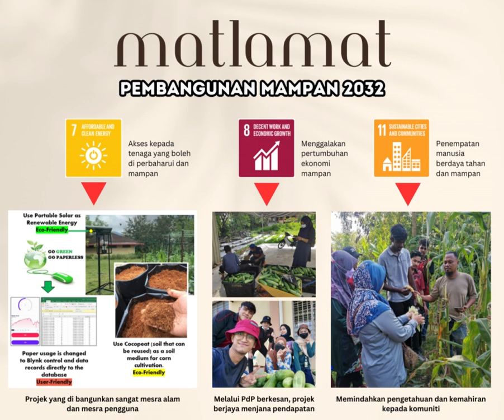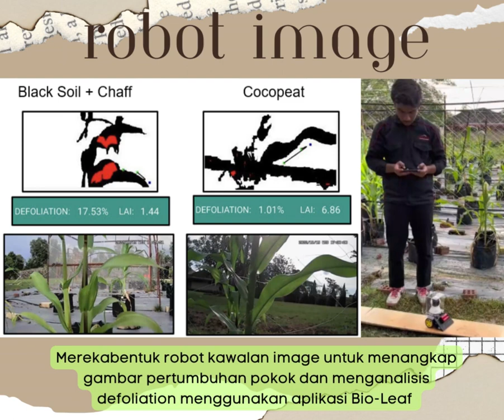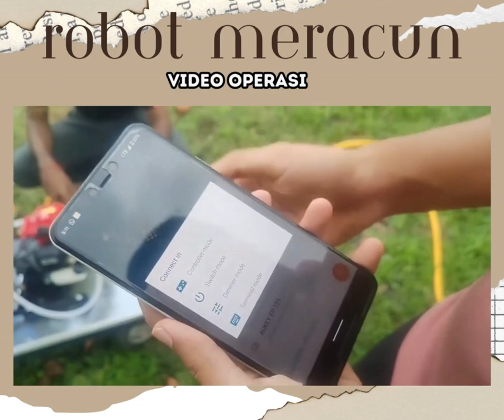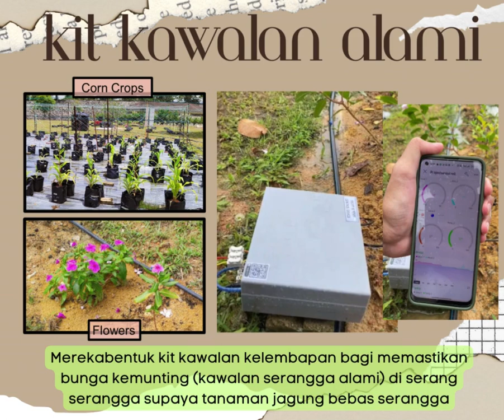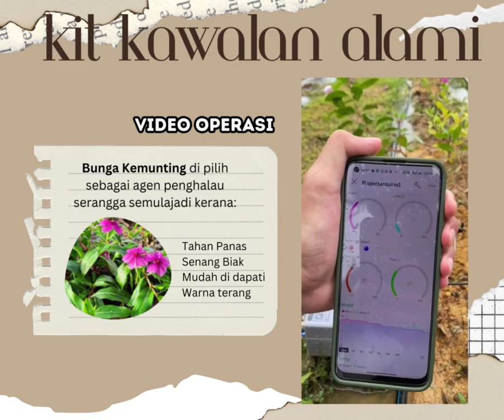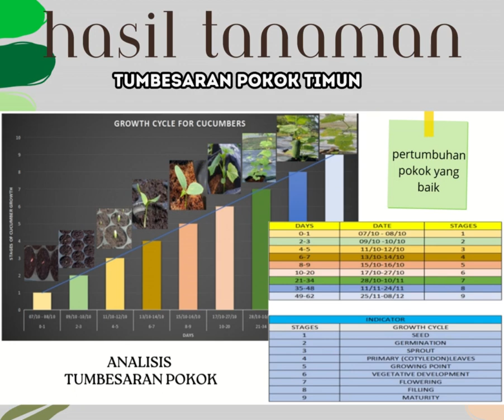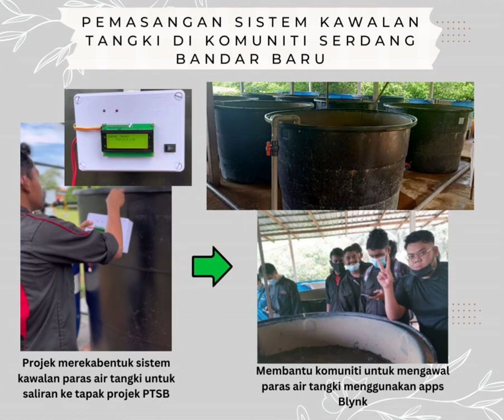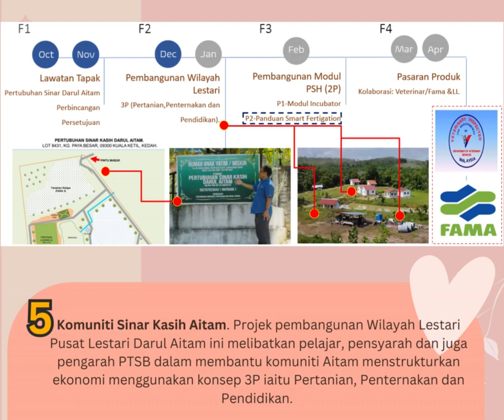PEMBANGUNAN SISTEM PERTANIAN PROJEK PENYELIDIKAN LESTARI BERASASKAN IOT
Pertanian pintar (smart agriculture) merujuk kepada penggunaan dan pengintegrasian teknologi terkini dalam bidang pertanian. Selari dengan perkembangan revolusi perindustrian (IR) 4.0 yang bertujuan membantu pihak berkepentingan seperti petani, pentadbir, dan semua entiti di dalam ekosistem atau industri pertanian supaya saling bekerjasama bagi meningkatkan kualiti, kuantiti penanaman dan pengeluaran hasil ke tahap optimum, di kalangan komuniti yang terlibat. Dengan itu, industri pertanian negara akan menjadi lebih maju ke hadapan di samping meningkatkan hasil pertanian ke arah pertanian mampan dan jaminan keselamatan makanan lestari untuk semua.